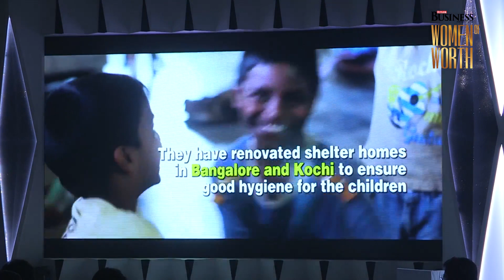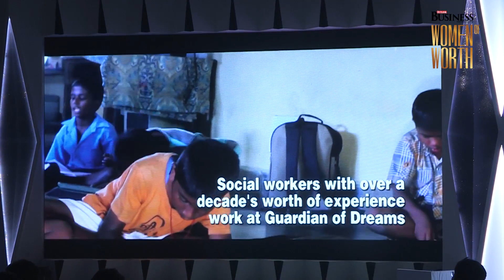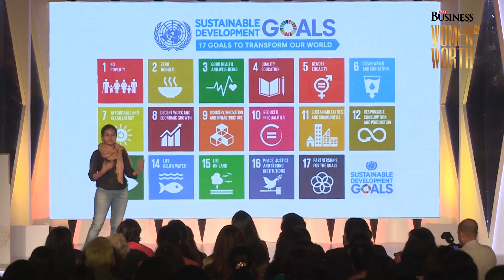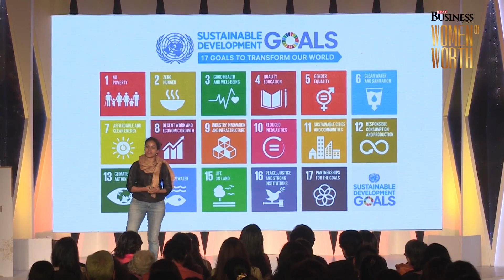Outlook Business | WoW 2017: Gloria Benny on improving childcare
Guardian of Dreams co-founder Gloria Benny makes a case for why childcare must not be a privilege for few but the norm for all

Read the stories of all the 17 women achievers profiled this year

You can also find the edition on the Outlook Group app or buy a digital copy from Magzter